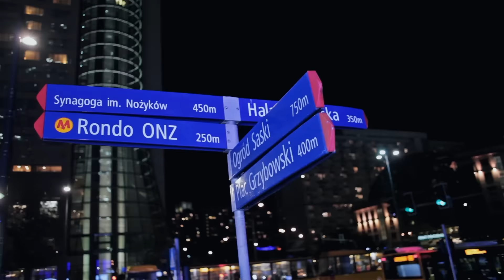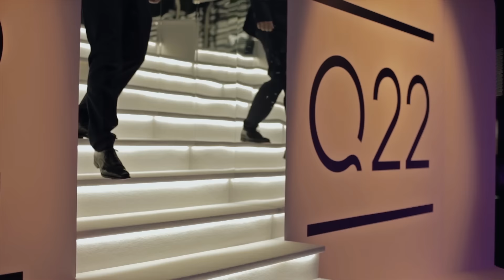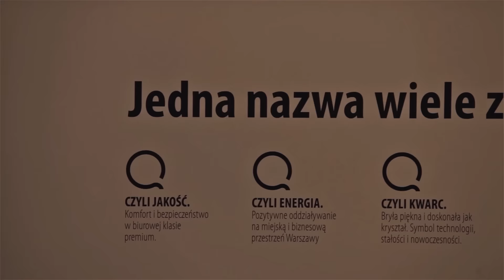Q22 - Success Celebration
Filmowa relacja z oficjalnego otwarcia Q22 (13 października 2016).